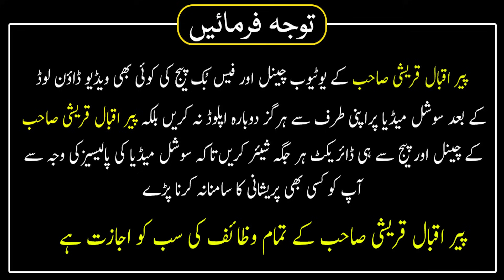Quranic duty of a fever patient بخار والا مریض کا قرآنی وظیفہ | Peer Hafiz Muhammad Iqbal Qureshi